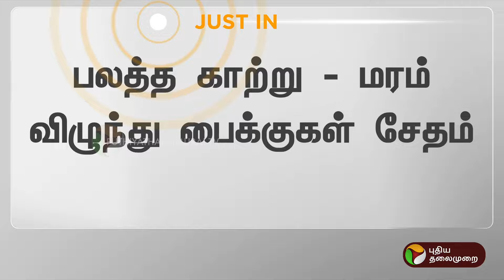BREAKING: வேலூரில் வீசிய பலத்த காற்று.. மரம் விழுந்து பைக்குகள் சேதம் | PTT